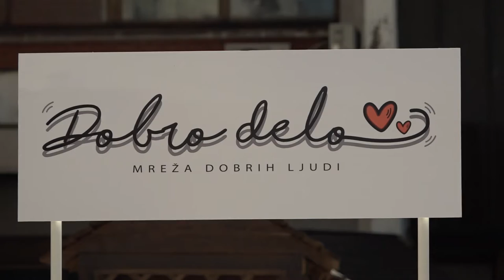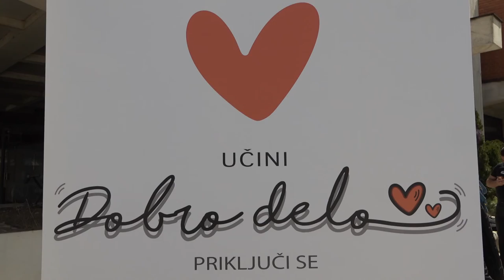AKCIJA ''DOBRO DELO'' U PIROTU